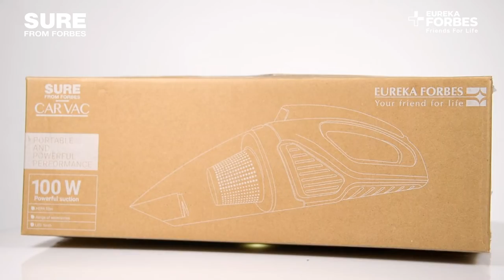Sure From Forbes Car Vac Vacuum Cleaner | Custom Made Videos | Video Production Services | VDOfy